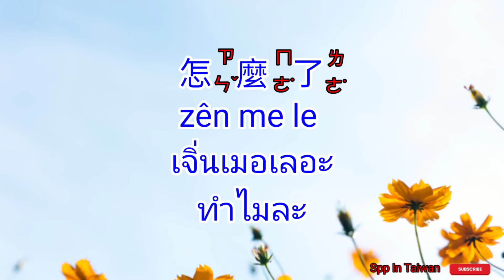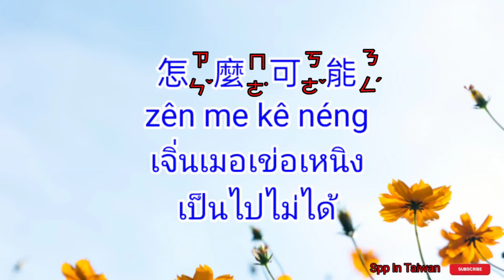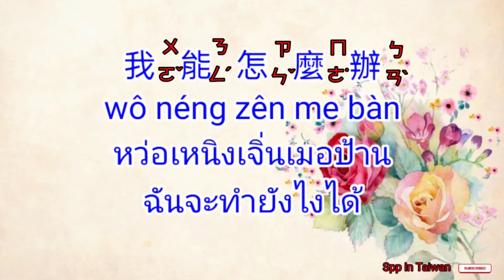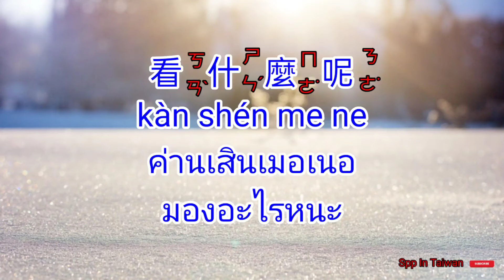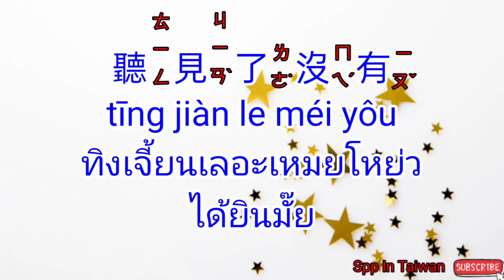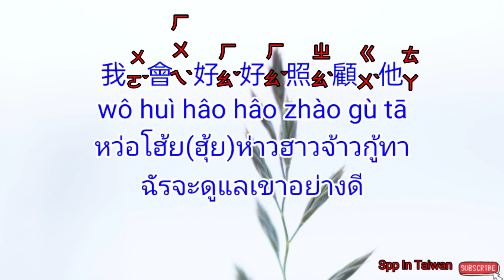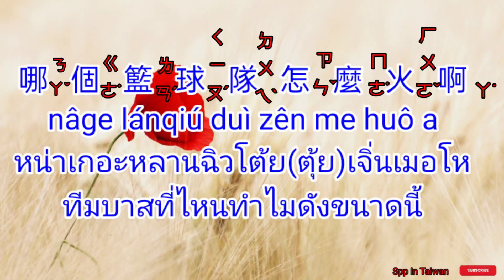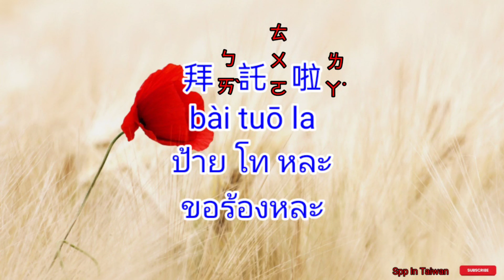เรียนภาษาจีนกลาง(ในไต้หวัน)จากซีรี่ย์จีน300ประโยคที่ใช้จริงในชีวิตประจำวัน@sppintaiwan